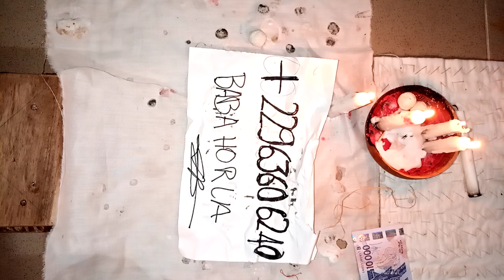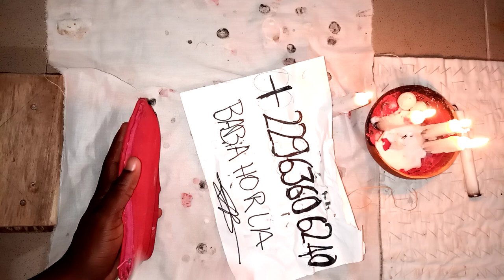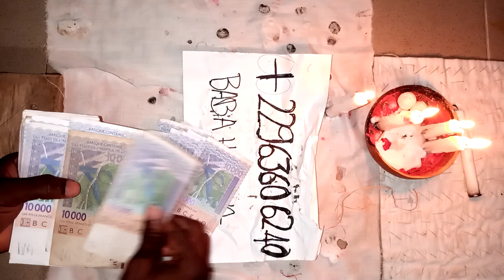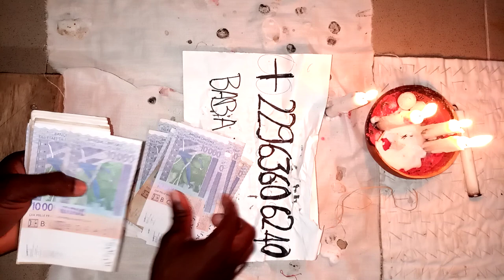LES CONSÉQUENCES DU LE PORTEFEUILLE MAGIQUE (portefeuillemagique )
Oui plusieurs internaute demande sans cesse quel sont donc les conséquences du portefeuille magique.

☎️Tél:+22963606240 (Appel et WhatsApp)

TOUCHER POUR VOUS ABONNÉ A MA CHAÎNE YOUTUBE ET REGARDER MES VIDÉOS SANS VOUS GÊNE. 👇👇👇👇👇👇👇👇👇👇